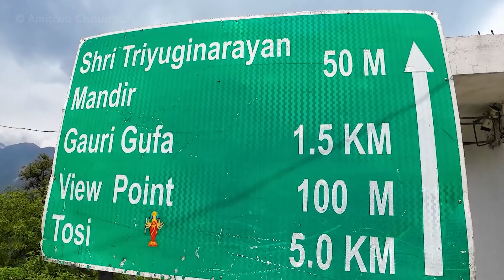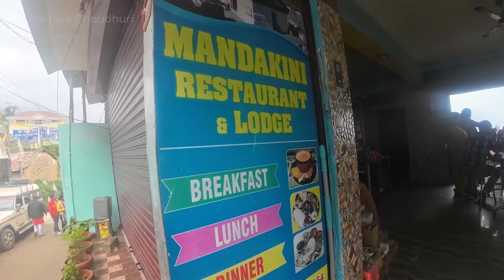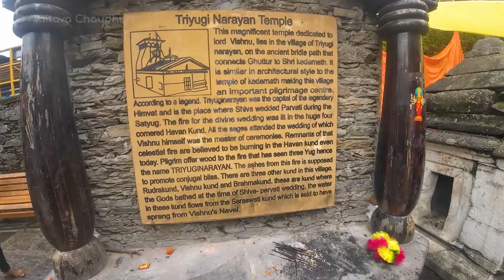ত্রিযুগীনারায়ান মন্দির কিভাবে পৌঁছবেন? | সোনপ্রয়াগ থেকে ঋষিকেশ | Kedarnath Yatra 2023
Music from Uppbeat (free for Creators!)